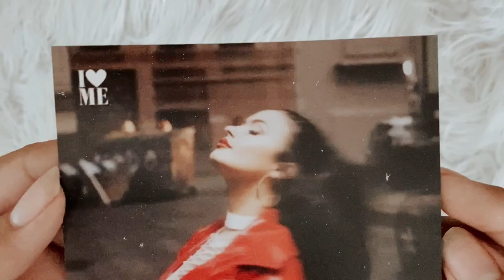demi lovato - i love me (cd unboxing)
social media ☆彡